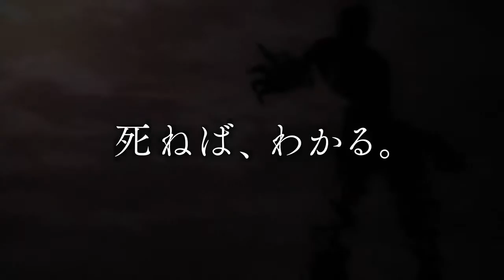Ajin Trailer 2016 Raw